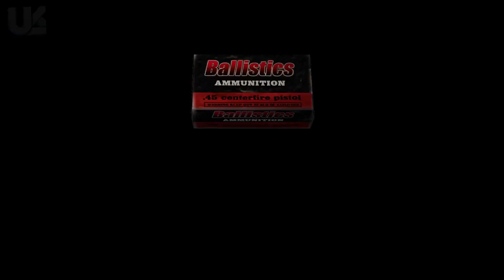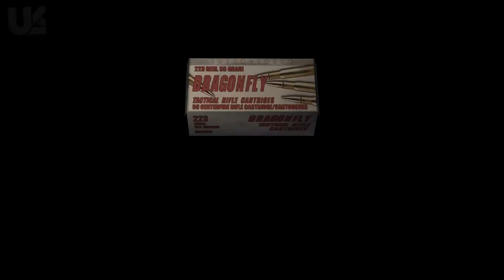Resident Evil 4 Remastered | Gameplay Walkthrough Part 20 | PS4 Xbox One PC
Resident Evil 4 Remastered Gameplay Walkthrough Part 1 on PS4 in HD 1080P and 60FPS.

Resident Evil 4 Remaster Walkthrough Gameplay Part 1 Walkthrough and Let's Play Playthrough of Resident Evil 4 Remaster with Live Gameplay and Commentary from my PlayStation 4, XBox One Or PC Live. This Resident Evil 4 HD walkthrough will include all main story missions, cutscenes and maybe even some secrets!

Game Story Info

Six years after the events of Resident Evil 2, former Raccoon City police officer Leon S. Kennedy (Paul Mercier) is sent on a mission to rescue Ashley Graham (Carolyn Lawrence), the U.S. President's daughter, who has been kidnapped by a mysterious cult.[13] He travels to a nameless rural village in an unspecified part of Spain, where he encounters a group of hostile villagers who pledge their lives to Los Illuminados ("The Enlightened Ones" in Spanish), the cult that kidnapped Ashley.
While in the village, Leon is captured by its chief, Bitores Mendez, and injected with a mind-controlling parasite known as Las Plagas. He finds himself held captive with Luis Sera (Rino Romano), a former Los Illuminados researcher. The two work together to escape, but then quickly go their separate ways. Leon discovers that Ashley is being held in a church, and rescues her. They both escape from the church after Osmund Saddler (Michael Gough), leader of the Illuminados, reveals his plan to use the plaga they injected into Ashley to manipulate her into injecting the president of the United States with the "sample" (a Master Plaga) once she returns home, allowing Saddler to begin his conquest of the world. Leon and Ashley try to take refuge in a castle, but are attacked by more Illuminados under the command of Ramon Salazar (Rene Mujica), another of Saddler's henchmen who owns the castle, and the two become separated by Salazar's traps. Meanwhile, Luis searches for the pills to slow Leon and Ashley's infection, as well as a sample of Las Plagas. He brings the two items to Leon but is killed by Saddler, who takes the sample, while the pills to suppress the infection remain in Leon's hands. While in the castle, Leon briefly encounters Ada Wong (Sally Cahill), a woman from his past who supports him during his mission. He then battles his way through the castle before finally killing Salazar.
Afterwards, Leon travels to a nearby island research facility, where he continues the search for Ashley. He soon discovers that one of his former training comrades, Jack Krauser (Jim Ward), who was believed to have been killed in a helicopter crash two years prior, is responsible for her kidnapping. It is eventually revealed that both Ada and Krauser are working with Albert Wesker (Richard Waugh), for whom both intend to secure a Plagas sample. Suspicious of the mercenary's intentions, Saddler orders Krauser to kill Leon, believing that no matter which one dies, he will benefit. After Krauser's defeat, Leon rescues Ashley, and they remove the Plagas from their bodies using a specialized radiotherapeutic device. Leon finally confronts Saddler, and with Ada's help, manages to kill him. However, Ada takes the sample from Leon at gunpoint before escaping in a helicopter, leaving Leon and Ashley to escape via her jet-ski as the island self-destructs.

Developer: Capcom Production
Publisher: Capcom
Platform: PlayStation 4, Xbox One, PC, PlayStation 3, PlayStation 2, Xbox 360, Wii, Android, iOS and Last but not least Gamecube       (That's a lot :P)
Release date: Original January 11, 2005 - PS4 Remaster August 30, 2016